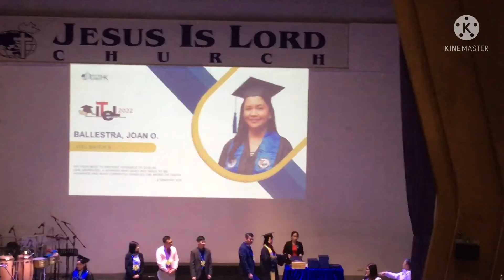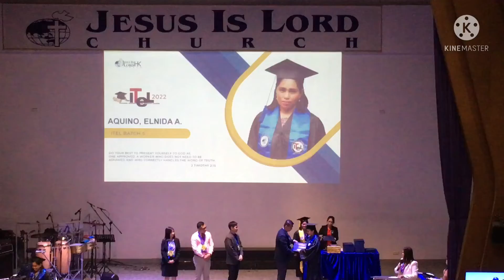ITEL Saturday Graduation Day